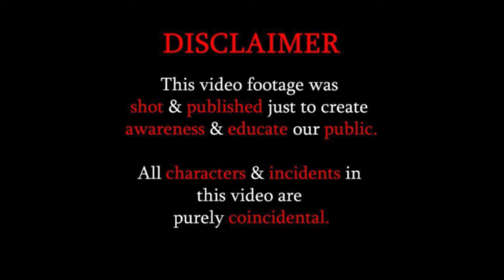Intelligent Thief Caught On CCTV Camera 😢😢||DONT TRUST ENYONE|| Social Awareness VideoBy CAMERA360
DONT TRUST ENYONE ||THIS WAS UNEXPECTED😢😢|| BE CAREFULL || Social Awareness Video By CAMERA 360 ||Camera 360